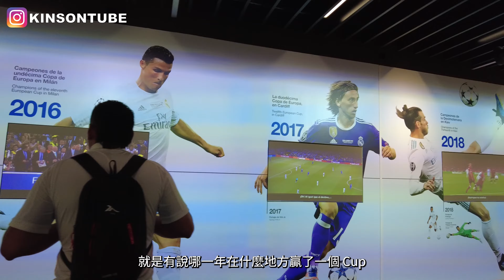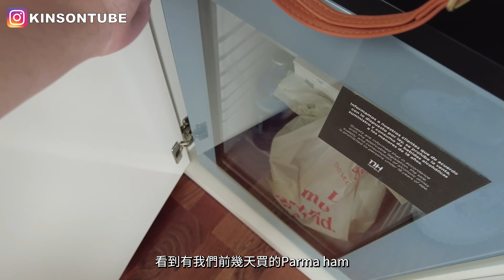【西班牙Vlog】馬德里旅行｜皇家馬德里球場｜西式油條老店｜餐廳介紹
今次西班牙旅行天氣好好 但咁啱撞正熱浪 所以好幾日都好焗 不過馬德里嘅食物都好好食 最有印象係市場入面嘅西班牙炒飯 同埋百年老店嘅西式油條

如果大家鍾意呢類型嘅影片就喺下面留言話我聽😝

BGM

"Loving - Aesthetic Lofi Music"

Sport Motivation Music No Copyright - Sports Background Music

Editing by nicolayeung